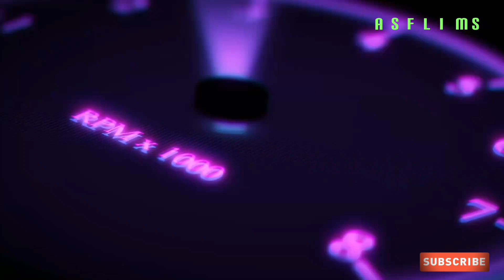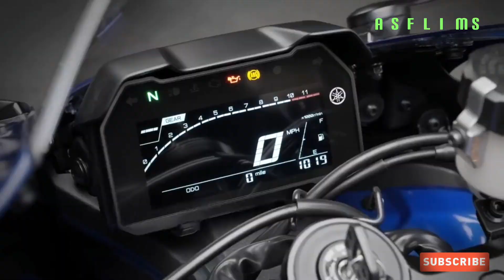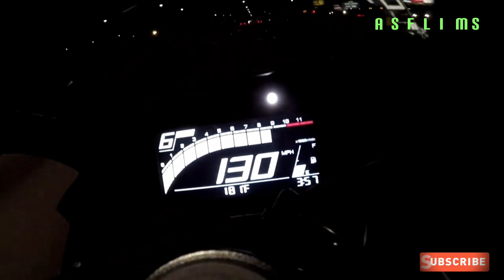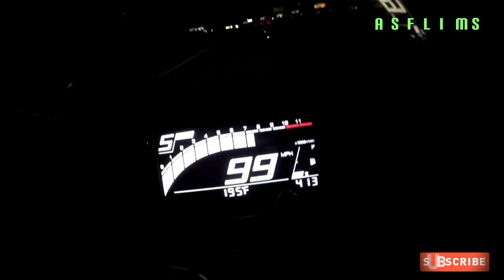The All New Yahama R7